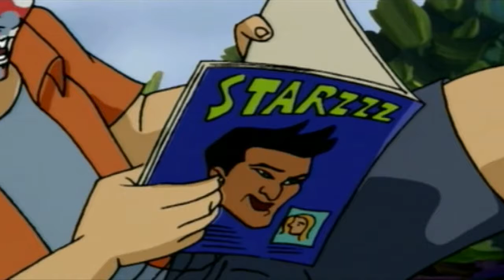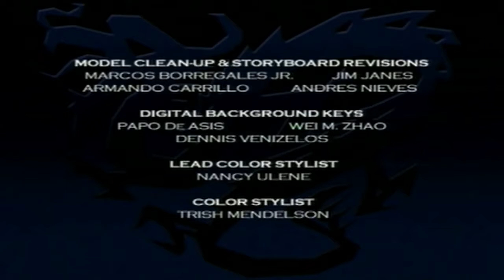Legend Of The Dragon || Episode 04 || Hero Worship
Legend of the Dragon is an animated series consisting of 26 episodes followed by 13 additional episodes for a total of 39 episodes. It is produced by BKN and